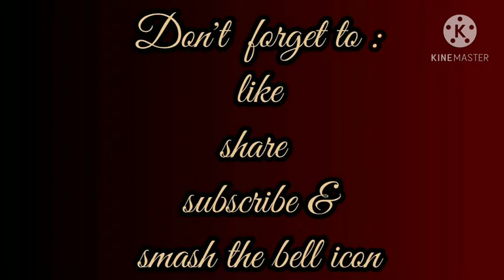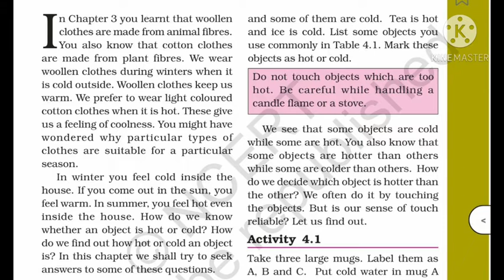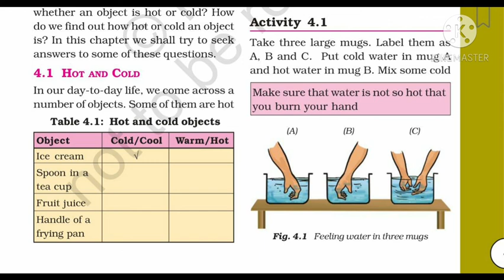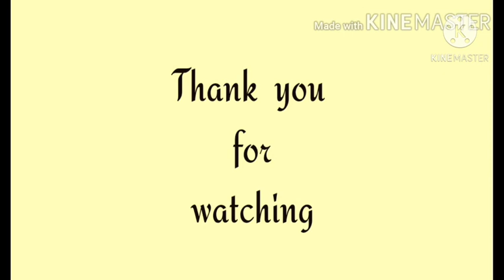Cbse class 7 | Science (Physics) | Chapter 4 Heat | explained in malayalam | part 1.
Ncert syllabus
Chapter 4 Heat
Class 7 Science (Physics )